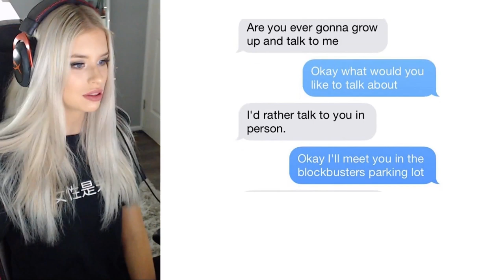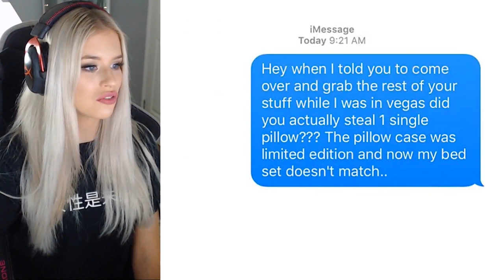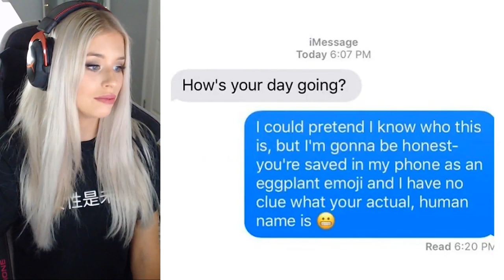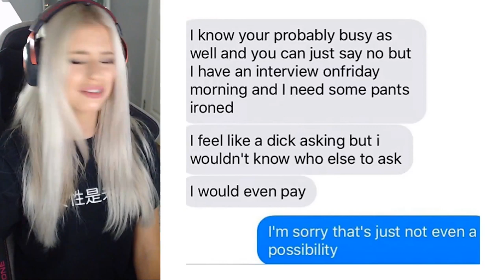Most Savage Texts From Exes!!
Hello I'm Britza and welcome to another amazing reaction video! Today we are reacting to Most Savage Texts From Exes!!

Do you like reaction videos from REACT, FBE, Azzyland, SSSniperwolf, Infinite lists, Reaction time, or VladTeeVee?

Also subscribe to my friends, vladteevee, Elders React, Kids React, Infinite lists,reaction time, azzyland, sssniperwolf, FBE, collins key, chadwildclay, mrbeast, 5-minute crafts, pewdiepie, and morgz for more family friendly Reaction Videos!